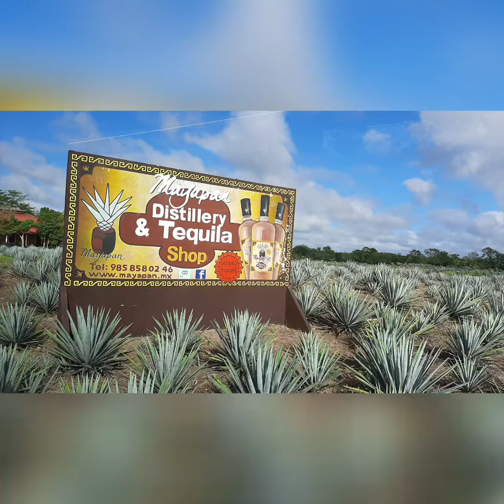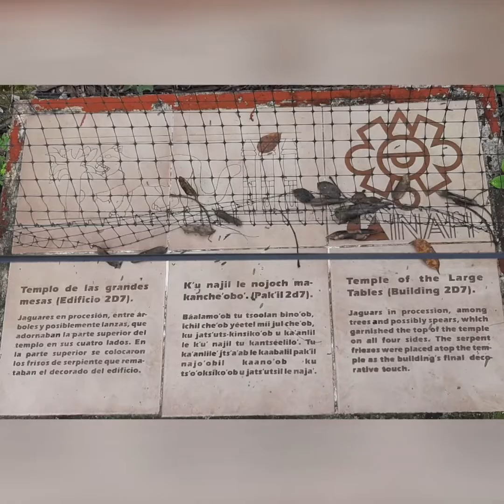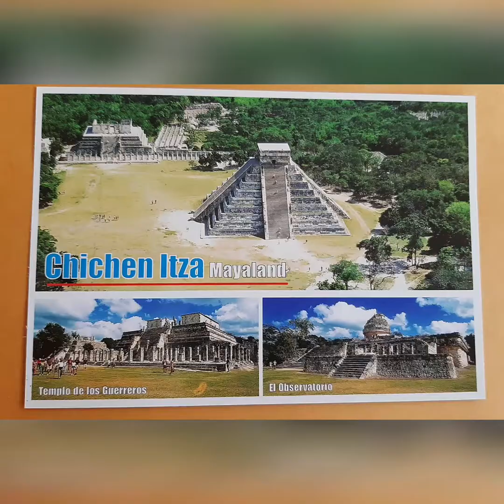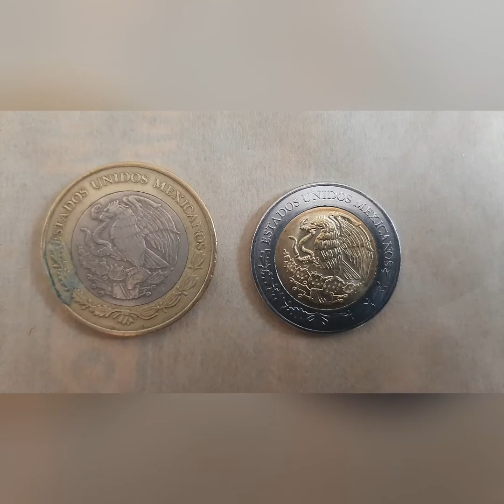Cancun, Mexico🇲🇽 video made with pictures of this trip 2021 🇲🇽💚😷✊🏽✈